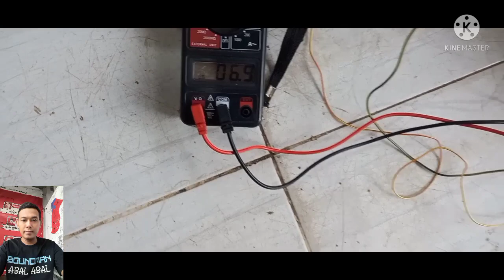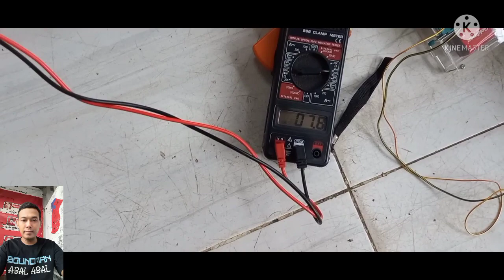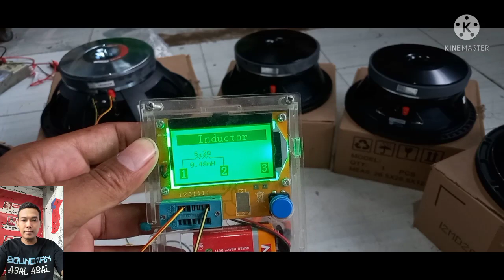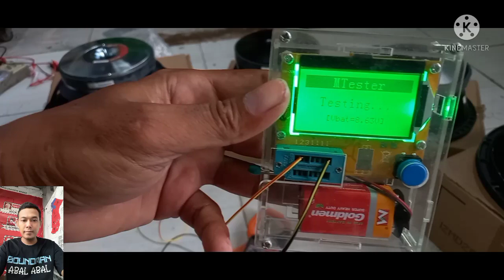cara ngecek speaker rusak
Di haruskan mengkalibrasi dahulu dgn speaker normal atau baru sebelum mengecek speaker yg tidak normal atau dirasa aneh/diragukan, sebagai pembanding/pembuktian